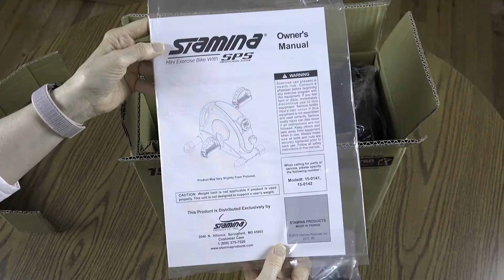Stamina Mini Exercise Bike (for Upper Body, too!) Unboxing and Assembly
We unbox and assemble the Stamina Mini Exercise Bike. Under desk or on top of a table, the portable Stamina Mini Exercise Bike is designed for upper body exercise as well as a traditional bike pedalers.

The Stamina Mini Exercise Bike includes a Smooth Pedal System (SPS). The SPS system, according to Stamina Products, uses gears instead of cranks to make for smooth strokes, even when increasing resistance. I haven’t increased the resistance too much, but it is still a smooth pedaling experience.

View the Mini Exercise Bike on Amazon